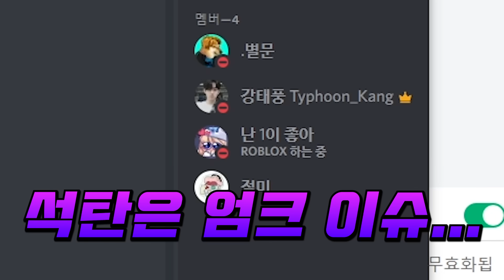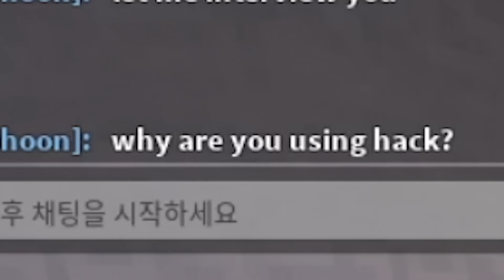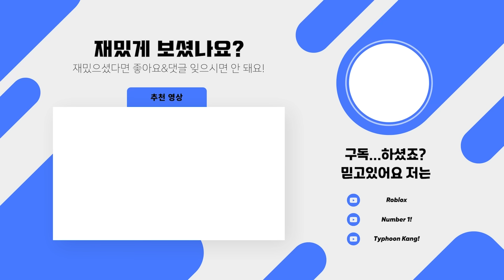역대 최강의 용가리를 만들었습니다ㅋㅋㅋ (로블록스 배드워즈 강태풍 즈롯)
강태풍 로블록스 아이디 : Typhoon_Kang